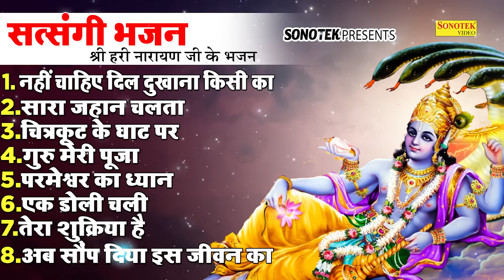2022 सत्संगी भजन | नहीं चाहिए दिल दुखाना किसी का | Nonstop Satsangi Bhajans | Chetavani Song New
2022 सत्संगी भजन | नहीं चाहिए दिल दुखाना किसी का | Nonstop Satsangi Bhajans | Chetavani Song New

Video Credits
Singer : Naresh Narsi, Jyoti Tiwari, Anuradha Paudwal

2022satsangi bhajan mp3,
2022satsangi bhajan non stop,
2022satsangi bhajan narayan hari ke,